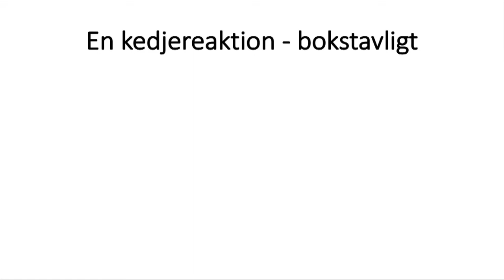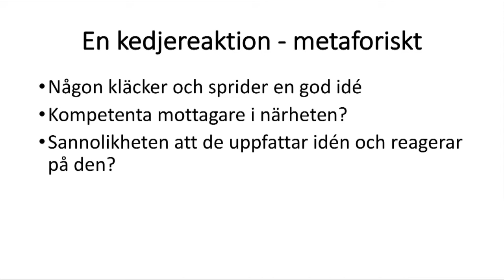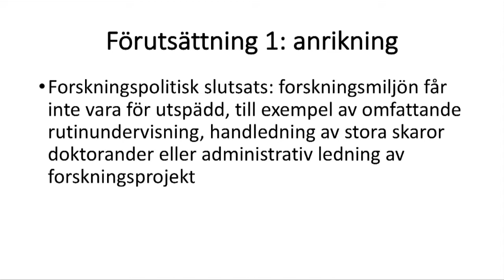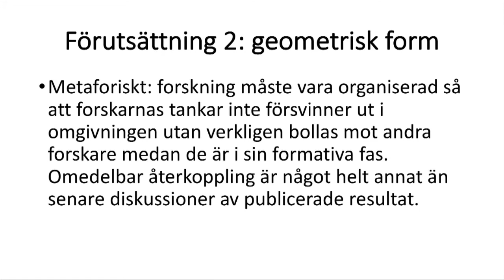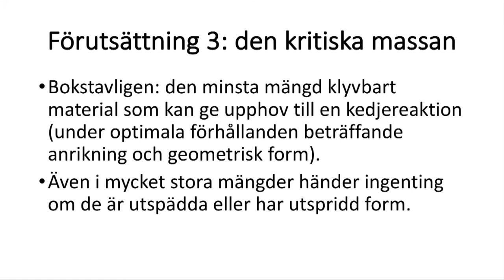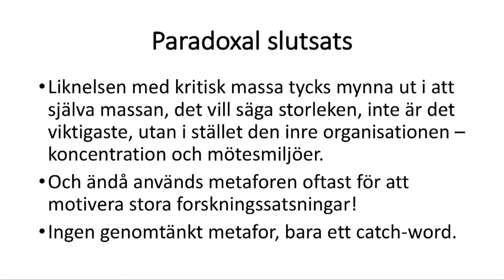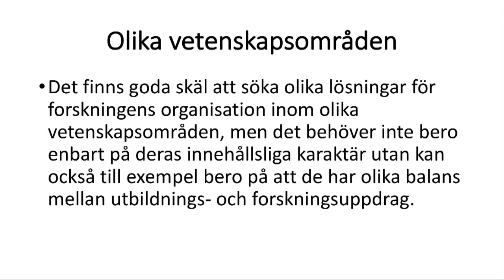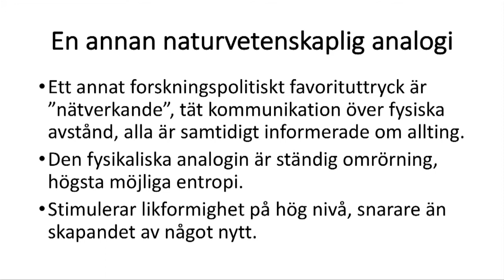5 Hur stor är en kritisk massa i forskningen Bengt Hansson